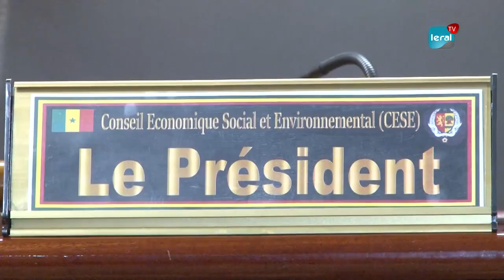CESE - Installation Idy: Réactions de Zoss, El Hadji Bécaye mbaye, Abdoul Mbow , Awa Cheikh Mbengue